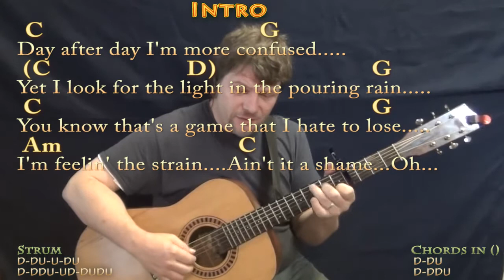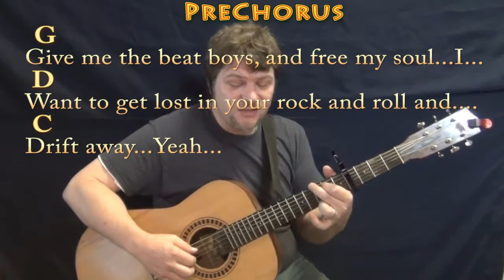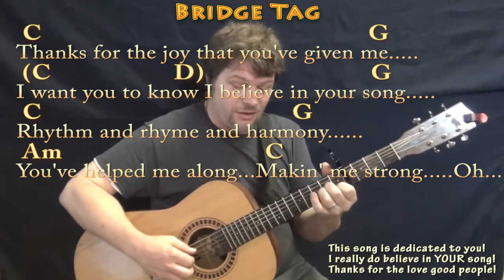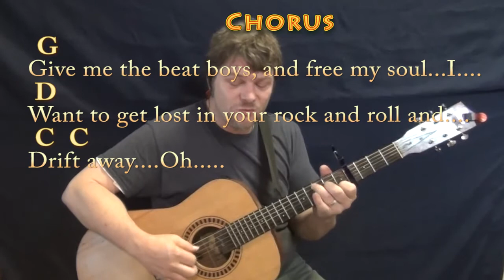Drift Away (Dobie Gray) Fingerstyle Guitar Cover Lesson with Chords/Lyrics - Capo 4th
Capo 4th. Dedicated to YOU! All my wonderful youtube friends, fans and students! Thanks for all the love you've given me! ...MUNSON BRIGADE SHOUTOUT! .This video brought to you in part by the "Munson Brigade" ... Many thanks to Ann DiBenedetto, Vermell Vain, Rich C, Brett, Will Sword, JPH, Arlene Krassner, Jeanette Adams, Norman Emery,Leopoldo del Castillo-Olivares, Tree of Broken Hearts and Jim in Chicago!!!. munsonmusiclive music lesson cover SONGBOOKS